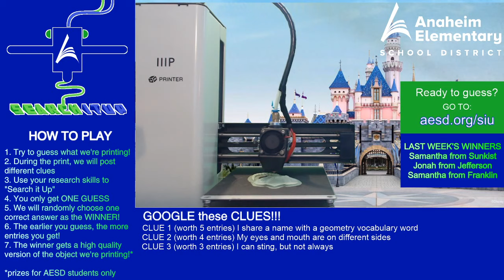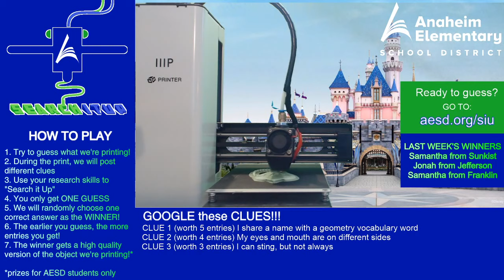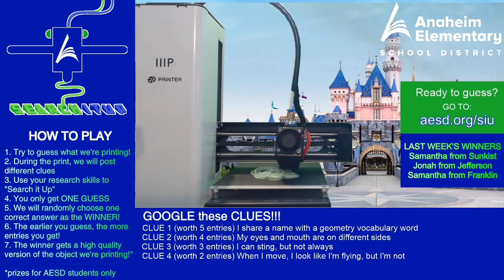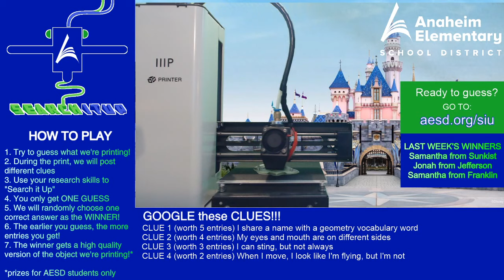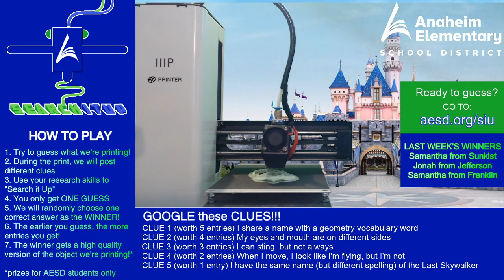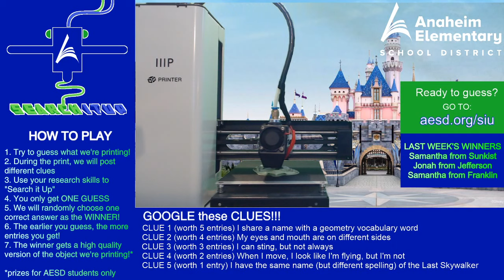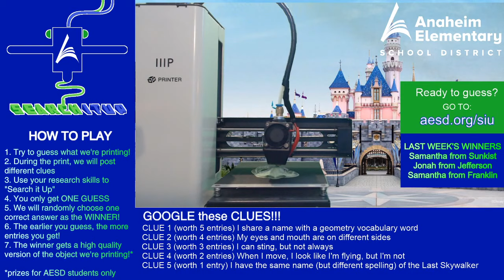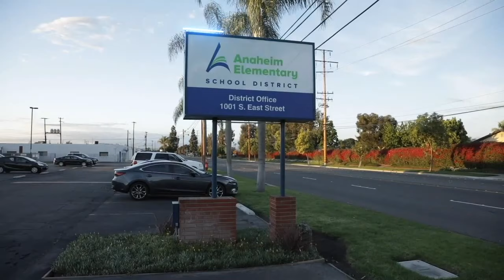"Search It Up!" - What Mystery Object Are We 3D Printing Today?!?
Every Wednesday we 3D Print a Mystery Object!  Think you know what it is?  How about a clue every 5 minutes?  Now do you think you know what it is?  Time to "search it up" and guess!  URL in the video!